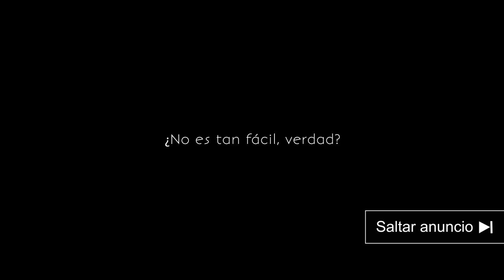Convertic Tecnologíaparaver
El Ministerio de Tecnologías de la Información y las Comunicaciones a través de su Plan Vive Digital lanza ConVertic, proyecto a través del cual brindará un software lector de pantalla, con descarga gratuita a nivel nacional, que busca beneficiar a más de 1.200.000 colombianos que presentan discapacidad visual en el país.
La tecnología de un software lector de pantalla transforma la información de los sistemas operativos y las aplicaciones en sonido, permitiendo a las personas ciegas o con baja visión acceder a las tecnologías y a la información.